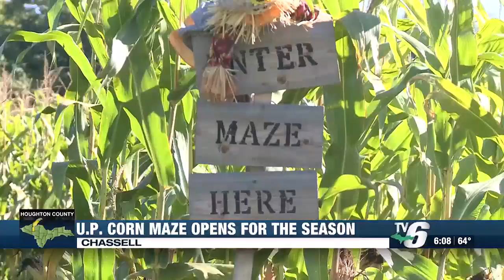Chassell corn maze opens for a 3rd year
The Palosaari Corn Maze added a new kids' maze and pedal cart track this year.